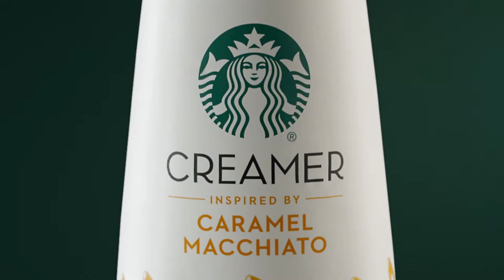Starbucks Creamer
An ad I worked on for the launch of Starbucks Creamer